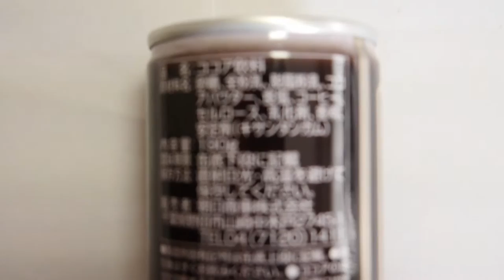Japanese festivals milk cocoa, traditional culture sweet cocoa drink famous hot or cold in sugar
oriental recipes
recipes for chinese food
recipes for food
recipes food
japanese life
japanese ingredients
japanese agriculture
thank you for the food in japanese
japanese dinner recipes
authentic japanese recipes
cuisine image
best japanese food singapore
japanese desserts recipes
simple asian recipes
japan recipes
japanese sushi recipe
foods recipes
grilled food recipes
japanese exports
japanese dishware
japan rice
good cooking recipes
best cooking recipes
japanese restaurant names
japanese food in kl
japanese cake recipes
best japanese restaurant in singapore
japanese shopping
buy japanese food online
recipes menu
about japanese
japanese food restaurant
japanese buffet restaurant
japanese foods list
how to say food in japanese
thanks for the food in japanese
japanese cuisine recipe
japanese cooking recipes
japanese sweets recipes
dishes recipes
good japanese food singapore
cheap japanese food singapore
japanese dessert recipe
easy japanese desserts
bento japanese
bento japan
how to cook japanese food
japanese recipes easy
japanese food facts
is japanese food healthy
recipe of food
recipes of food
food and recipes
recipe for food
free cooking recipes
types of japanese food
typical japanese food
authentic japanese food
good japanese food
ancient japanese food
cute japanese food
japanese finger food
japanese fake food
gluten free japanese food
uni japanese food
vegetarian japanese food
japanese food nyc
japanese comfort food
japanese dishes recipes
japan dishes
cooking dish
oriental dishes
japan food recipes
food from japan
japanese restaurant in singapore
traditional japanese foods
how to order food in japanese
japanese food uk
foreign recipes
sushi japanese food
oriental food recipes
japanese groceries
japanese festival food
japanese snack food
japanese food history
history of japanese food
japanese junk food
japanese famous food
naruto japanese food
food japanese
japanese food recipes with pictures
traditional japanese cuisine
authentic cuisine
japanese food in singapore
best japanese buffet in singapore
easy to make japanese food
easy japanese food
facts about japanese food
japanese fast food chains
ordering food in japanese
calories in japanese food
japan cooking
sbs cooking
table manners in japan
recipes for sushi
free food recipes
japanese menus
common japanese food
japanese word for food
nato japanese food
japanese food for kids
japanese baby food
japanese food buffet
japanese food images
japanese food pyramid
japanese culture food
manners in japan
comfort foods recipes
savoury food recipes
rice japan
about japanese food
japanese food products
japanese party food
low carb japanese food
japanese food blogs
list of japanese foods
japanese plastic food
japanese christmas food
japanese staple foods
top 10 japanese food
japanese fried food
japanese food seattle
delicious japanese food
japanese cookie recipes
japanese dishes recipe
variety of dishes
top 10 dishes
best japanese food in singapore
nice japanese food in singapore
asian recipes easy
chinese traditional foods
japanese cuisine menu
best food tokyo
japanese fast food restaurants